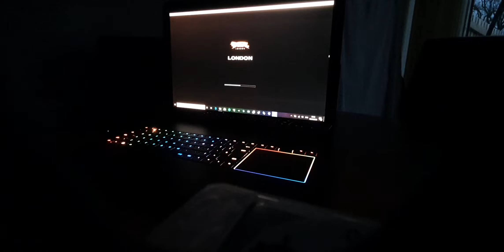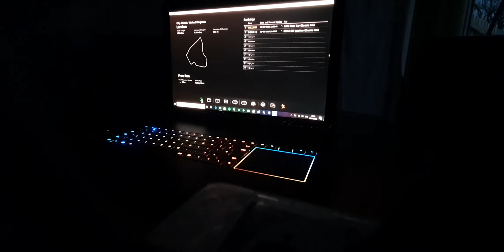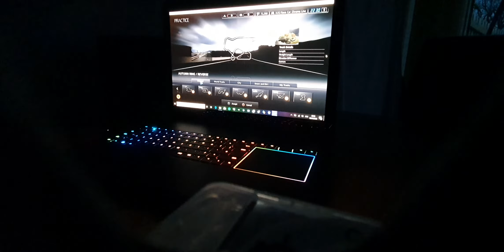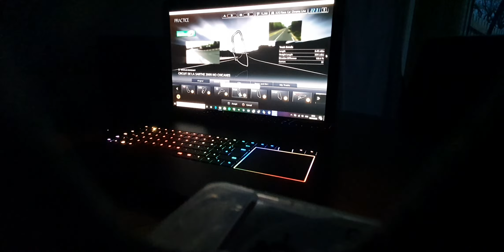Gran turismo 5 (rpcs3) ps3 emulator - razer blade pro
Hi there and welcome back to another video in which I test gran turismo 5 on the rpcs3 emulator which is the ps3 emulator on windows using my razer blade pro 4k gaming laptop.

As you can see in the video we get good performance but at the end of the video gran turismo 5 crashes which happens from time to time.

Razer blade pro specs -
Razer blade pro 4k gaming laptop
I7 7820hk
32gb 2667mhz ram
Nvidia gtx 1080
Samsung pcie ssd (raid 0)
Windows 10
4k 60fps touchscreen panel